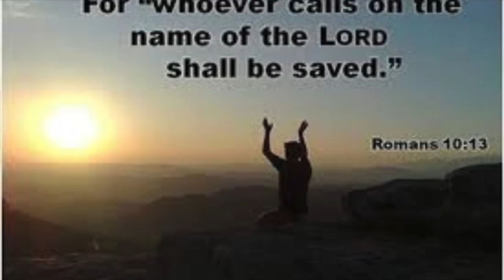Sunday Podcast 101 with Bro Mike 101324 Enticement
# Summary
The sermon emphasizes the power of Jesus to heal, deliver, and set people free from spiritual bondage. It highlights the importance of self-examination to identify and remove personal weaknesses or sins that the devil can exploit. The speaker encourages believers to rely on the Holy Spirit to overcome temptations and trials, emphasizing that God only gives perfect gifts and does not tempt with evil.
# Intro Prayer
Heavenly Father, we thank You for gathering us today. Open our hearts and minds to receive Your word and guidance. Help us to be receptive to the lessons You want us to learn and to grow in our faith. In Jesus' name, we pray. Amen.
# Ice Breaker
What is one thing you are grateful for this week?

    # Key Verses
1. James 1:12-15
2. Colossians 2:4-5
3. Deuteronomy 8:3

3342 N. 15th Ave.